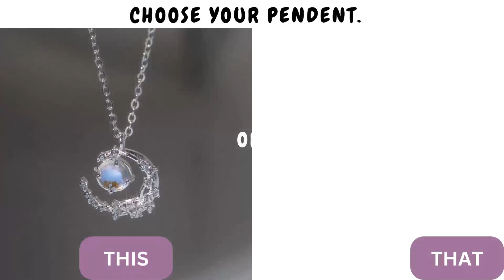Which one will u choose? Choose your own outfit, makeup, and accessories🤩🤩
In this video, you have to choose one option among two.
The images used in this video belong to their respected owners.